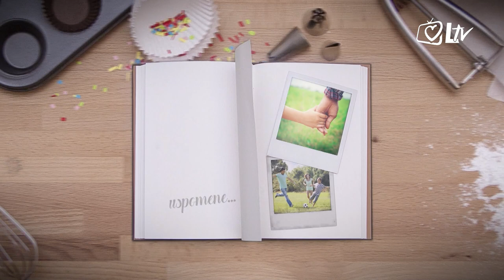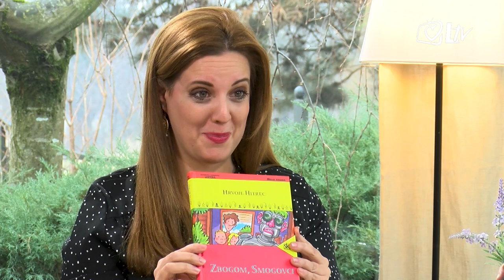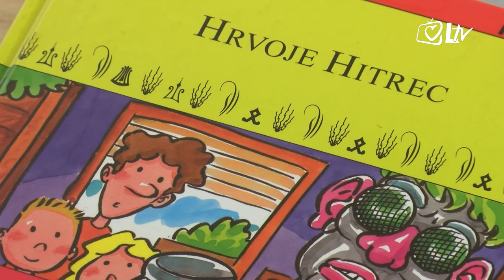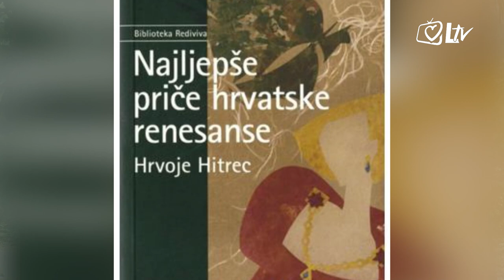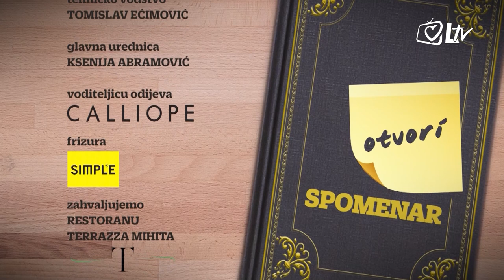Otvori spomenar! - Hrvoje Hitrec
U emisiji gostuje poznati hrvatski književnik, dječji pisac i scenarist Hrvoje Hitrec. Uz njegova djela odrastale su generacije, a lektira se čitala od korica do korica. Njegovi Smogovci u televizijskoj seriji nasmijavali su gledatelje godinama. Bio je ravnatelj dječjeg kazališta i javne televizije. U razgovoru s Mirnom Sigetić otvara spomenar s brojnim uspomenama na svoje bogato životno i književno iskustvo.